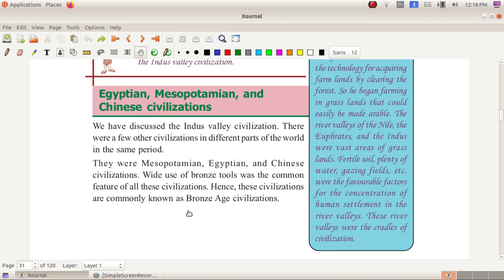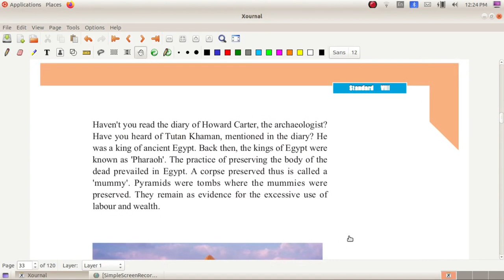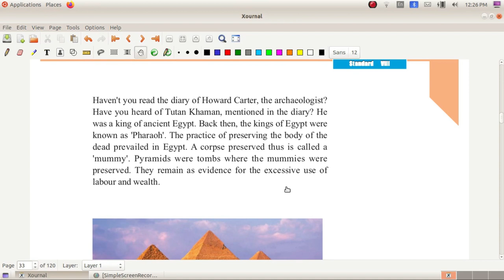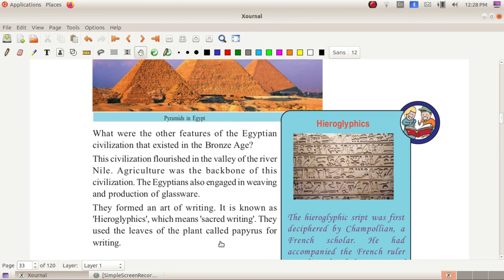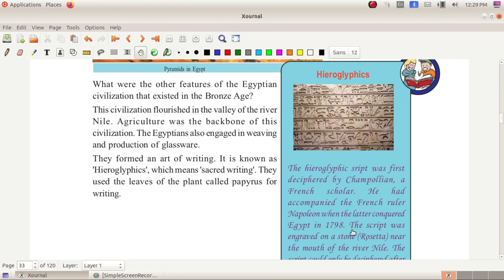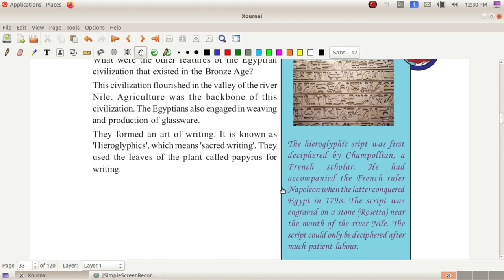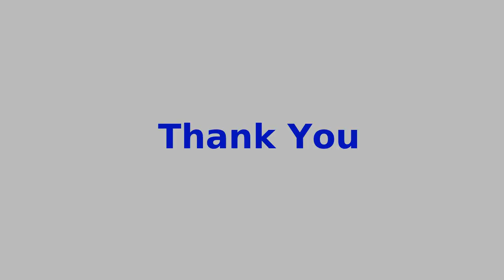Egyptian Civilization , Std. 8 Social Science